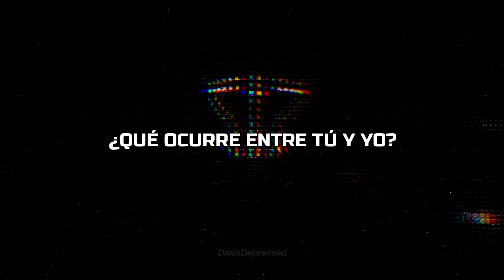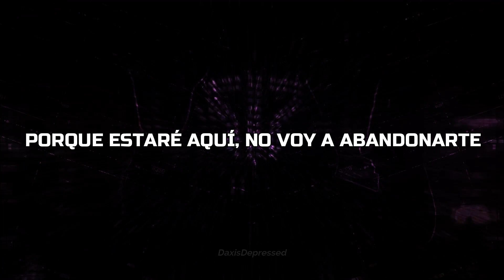Smash Into Pieces - Watching Over You (Subtitulado al español)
Canal oficial de la banda: @SmashIntoPiecesofficial